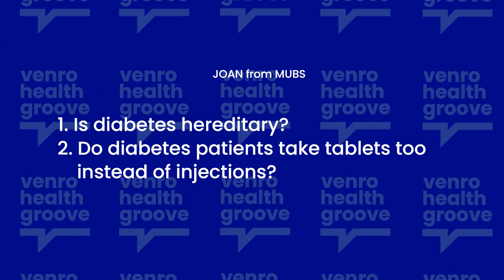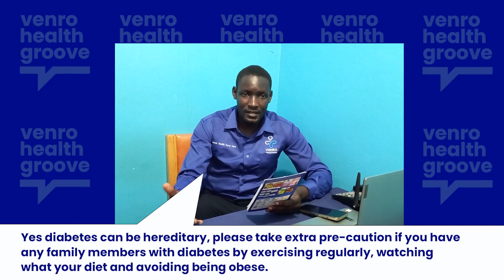JOAN FROM MUBS ASKS ABOUT DIABETES.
Joan from MUBS asks the venro healthcare team where diabetes is hereditary and if diabetes patients can also take tablets instead of syringes.